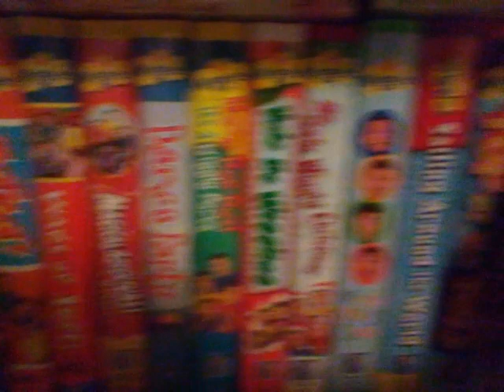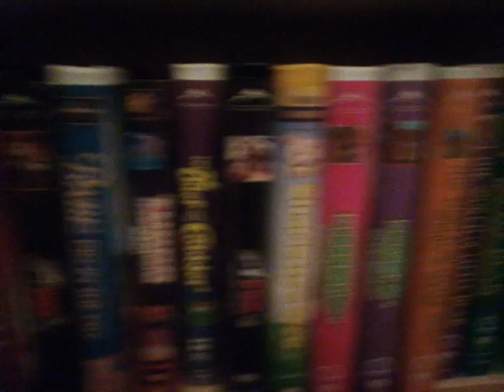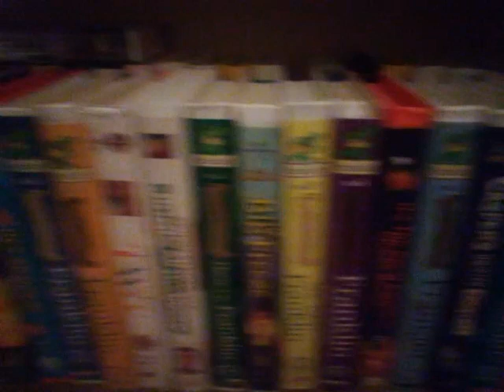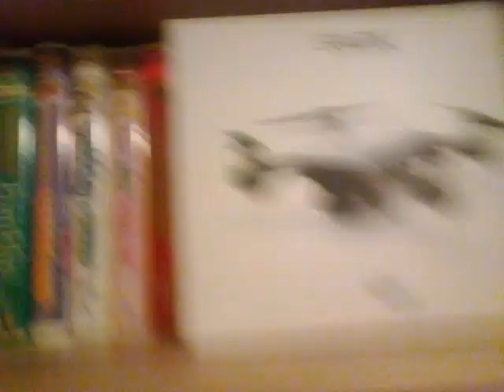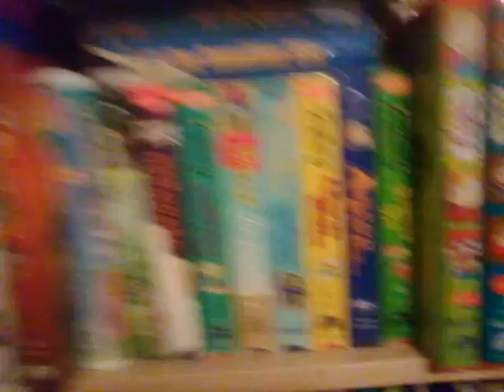My VHS Collection Overview